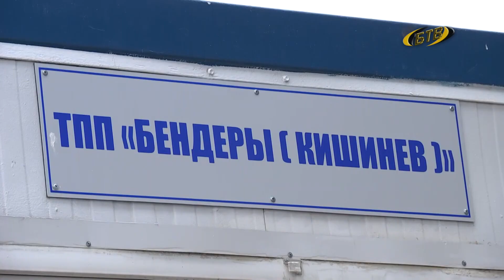Энергетическая безопасность - в приоритете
Сегодня Вадим Красносельский заслушал доклады глав государственных администраций о положении дел на местах. Руководители городов и районов республики проинформировали об исполнении поручений, связанных с обеспечением энергетической безопасности и проведением подготовительных мероприятий на случай сокращения или прекращения поставок в республику газа. Обсудили вопросы заготовки альтернативных видов топлива, а также создания условий для его использования.